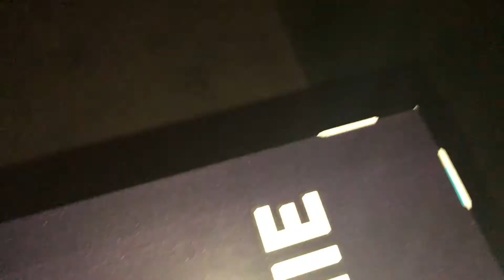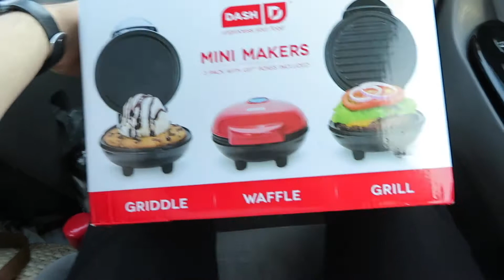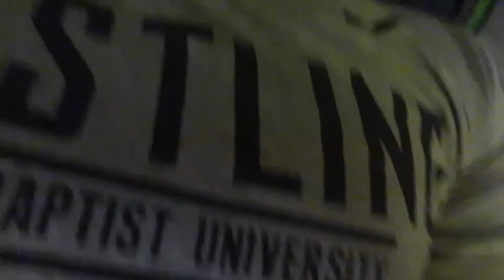i own a million dollar mansion?!?!?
basically i live in a 6 story mansion.